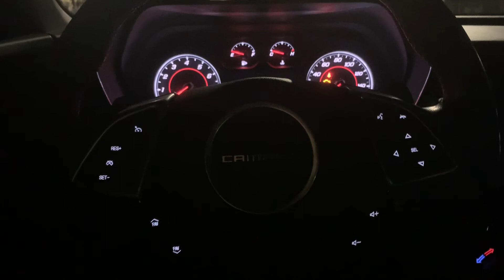A new direction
The future of this channel and a new beginning